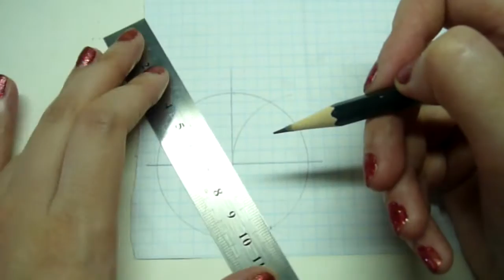Как сделать ГАНТЕЛИ/ How to make doll dumbbells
В этом видео я покажу вам быструю и простенькую идею по изготовлению гантелей для ваших кукол.